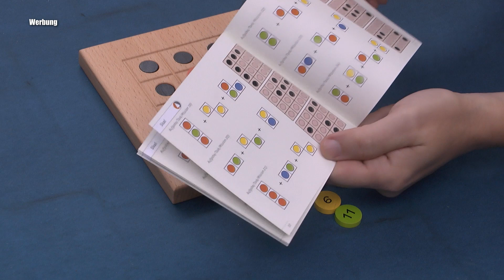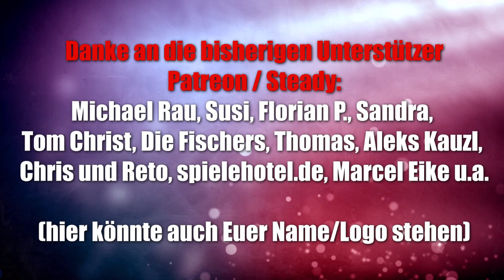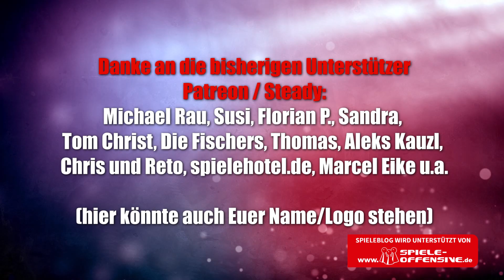Sisal (Gerhards) - hochwertiges Logikspiel bzw. Solospiel ab 10 Jahren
Offizielle Infos:
Sisal
von Oliver Schaudt

Alles in bunter Ordnung?

Bunte Teppiche für die Königin sind gefragt, mit immer neuen Mustern sollen sie ausgelegt werden.
In den Aufgabenstellungen sind verschiedene Farbkombinationen sowie die schwarzen Steine auf dem Spielbrett vorgegeben. Die übrigen Felder auf dem Spielbrett belegt der Spieler mit den farbigen Spielsteinen.

Die Schwierigkeit hierbei ist, die Steine passend zu platzieren: Ausgehend von einem beliebig gewählten Startfeld wird immer das nächste freie Feld besetzt. Dabei sind alle vier Richtungen - waagerecht und senkrecht - erlaubt, diagonal versetzt darf nicht gelegt werden.

Sind Felder bereits besetzt, sei es mit schwarzen oder bunten Scheiben, werden diese übersprungen.
Die richtige Ziffernfolge der bunten Plättchen muss eingehalten werden.

Die Aufgabe ist gelöst, wenn alle Felder belegt sind, das vorgegebene Muster in der richtigen Position gelegt wurde und die Ziffernfolge beim Auslegen eingehalten wurde.
Achtung: Sehr knifflig!

10% Dicount auf den Kauf mit "spieleblog" als Support ID

▬ Social Media ▬▬▬▬▬▬▬▬▬▬▬▬▬▬▬